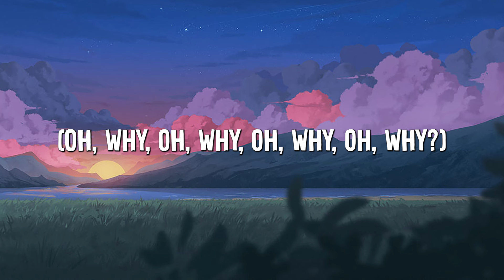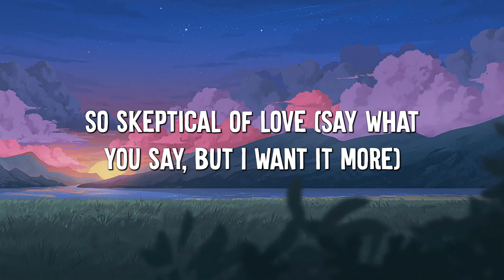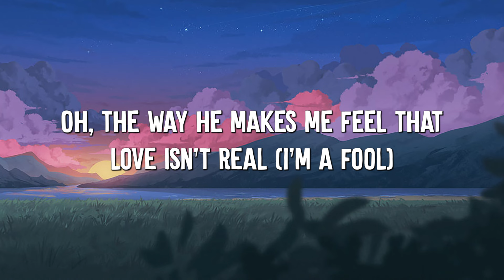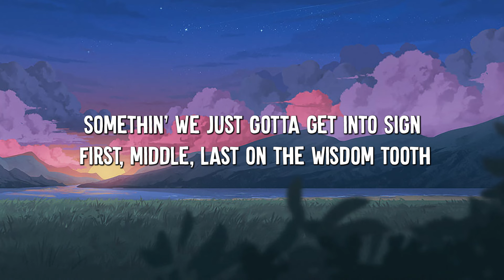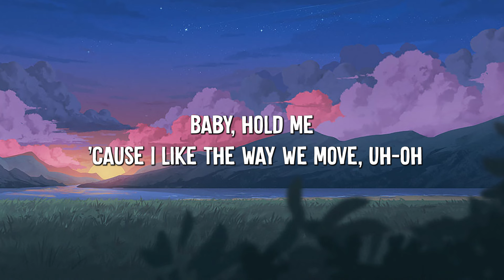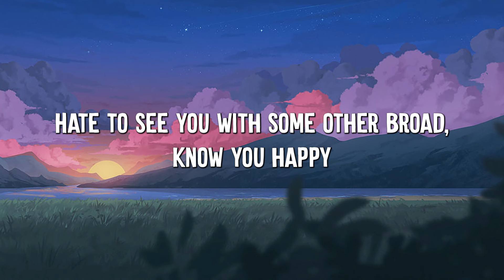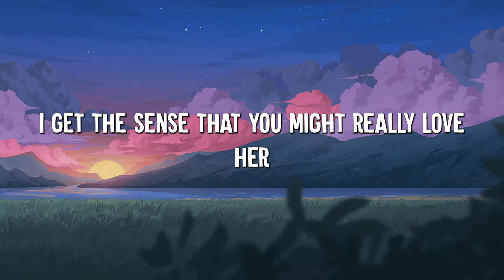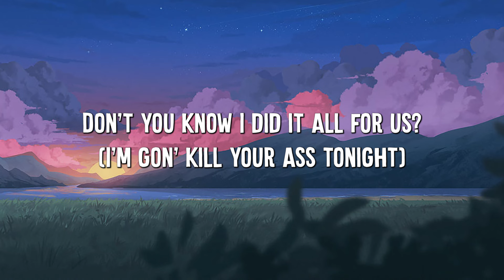Cupid (Twin Version) - FIFTY FIFTY (Lyrics) || Dojo Cat, SZA (Mix Lyrics)